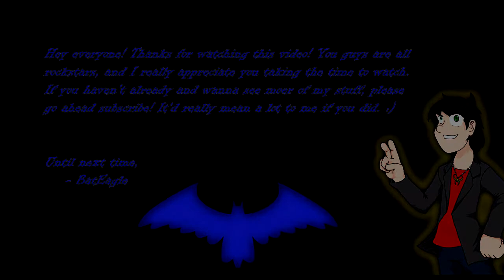Cave Story part 2 | FOUND SUE!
There's also a serial killer. But, y'know, Sue has a name, so she's more important.